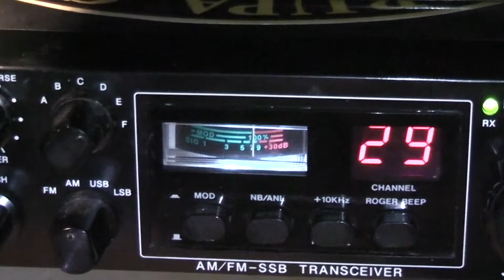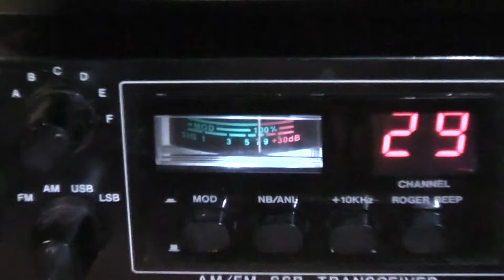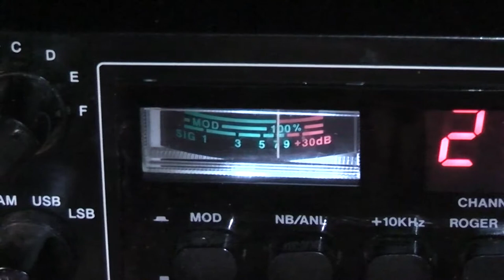Michał Zawodzie QTH Panewniki